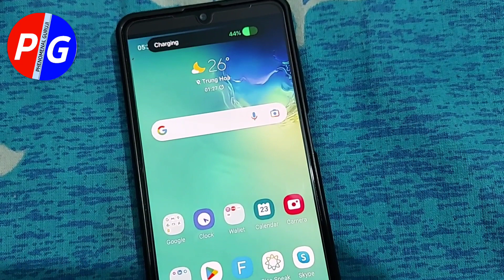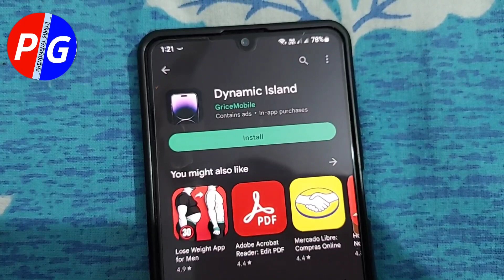Samsung Galaxy M Series - Enable Dynamic Island In Samsung Phones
Samsung Galaxy M Series & F Series & A Series - Enable Dynamic Island In Samsung Phones